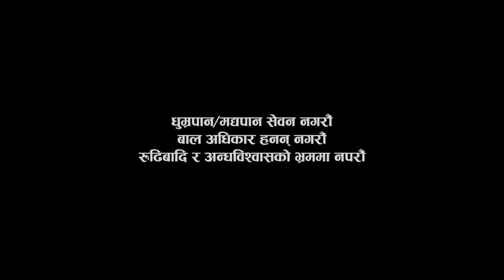पुतली |भाग- 10|Putali |Episode -10|| Nepali Sentimental Serial || Laxminath || Rachana||Asmita||Supa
Manjari Media Presents: Putali Episode :10

Direction : Sudhan Dhital
Producer : Susmita Dhital
Asst Director : Supa Khanal
Script : shankar adhikari ghayal
Production: Dinesh K. C
cinematographer : Mehfuj Ansari
Editor : Subash Devkota

Act:
Laxminath Timilsina
Rachana Poudel
Supa Khanal
Harishran Giri
Ram Koirala
Babi Bharati
Samita Rijal
Chanda Badare
Mohan Ghemire
Ramesh Chand
Chandrika Raj
Ashmita Karki
Dhurba Rai
Arjun Poudel
Max Khadka

Post Production - Classic Frame TV

सल्लाह र सुझावकाे लागि सम्पर्क:
Managing Director Classic Frame pvt .ltd Sudhan Dhital - 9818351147

All the Audio and Video rights of this Video is owned only by Manjari Media. Unauthorized downloading and uploading on YouTube channel is Strictly Prohibited and will attract punitive measures from Manjari Media. Embedding to a website is allowed